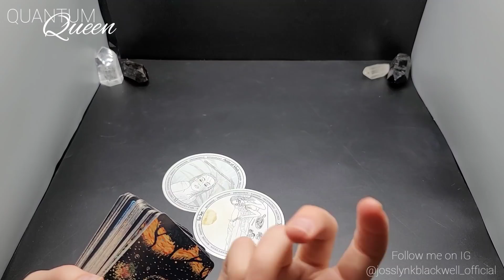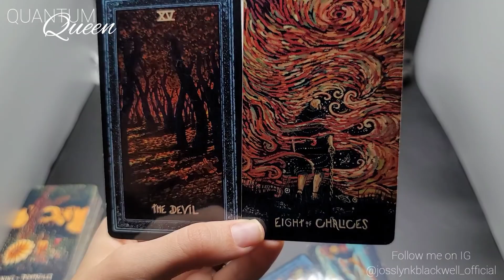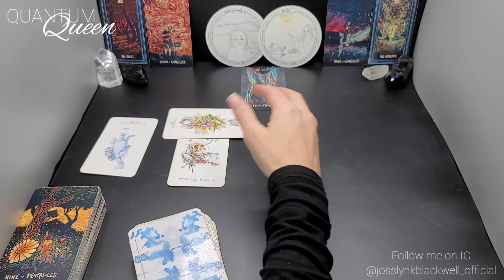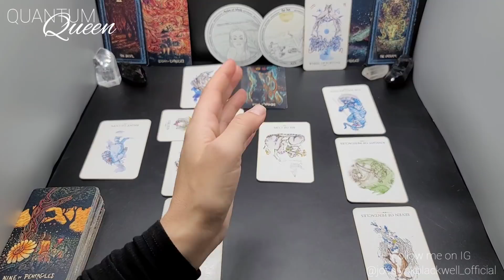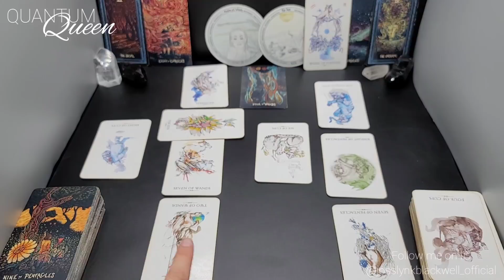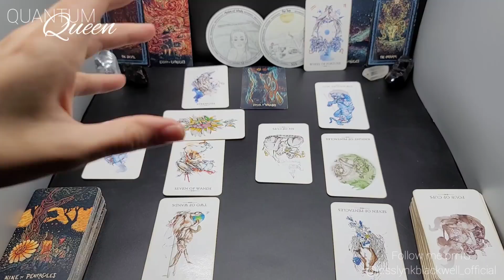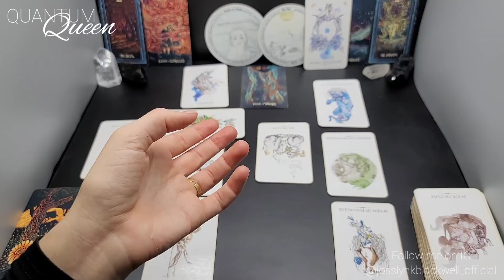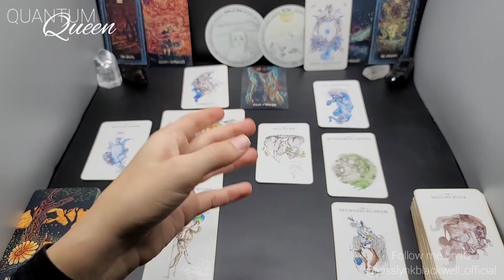Sagittarius - They're coming back - Quantum Tarotscope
Cards Used:
TAROT